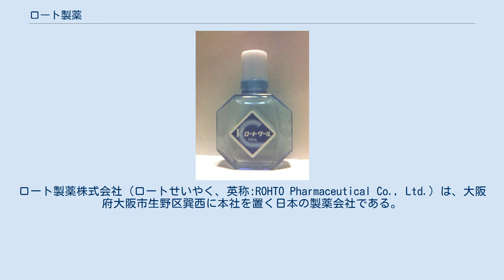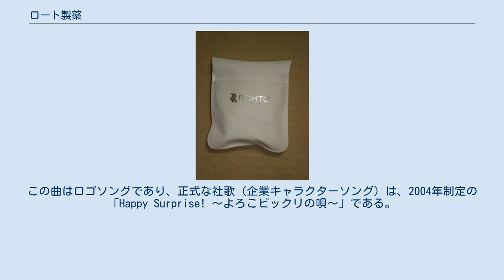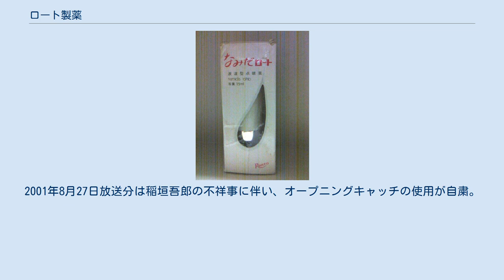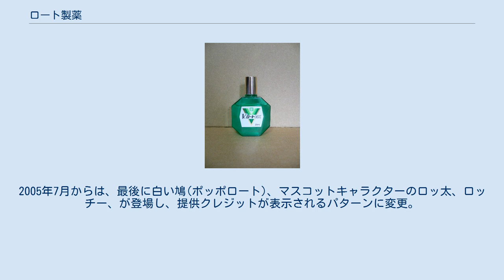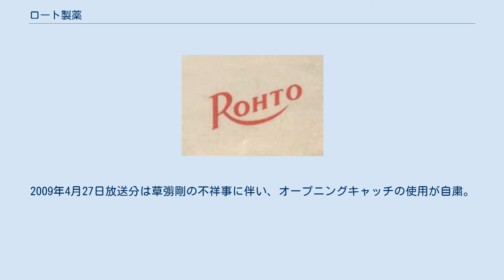ロート製薬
ロート製薬株式会社（ロートせいやく、英称:ROHTO Pharmaceutical Co., Ltd.）は、大阪府大阪市生野区巽西に本社を置く日本の製薬会社である。
東京証券取引所の第1部に上場（証券コード：4527）。
 前身の「信天堂山田安民薬房」は1899年（明治32年）に創業。
現在は胃腸薬や一般向け目薬をはじめとする一般用医薬品（OTC医薬品）やスキンケア製品を主力商品としており、医療用医薬品には一切参入していない（それゆえに医薬情報担当者も不在であるが、2020年3月にグループ会社となった日本点眼薬研究所では眼科・耳鼻科領域の医療用医薬品を扱っている）。
更にグループ企業としてアメリカ合衆国のメンソレータム社を傘下に置く。
主力の一般用目薬ではトップシェアを誇る。
 大阪市生野区巽西（本社）と三重県伊賀市の2ヶ所に工場を設置している。
研究所が本社・伊賀市・京都府木津川市の3ヶ所にそれぞれ所在する。
また、大阪市北区大深町のグランフロント大阪内に梅田オフィス（グランフロント大阪オフィス）を置いている。
 ※コーポレートスローガン含む。
 「ロート」という名称は、ミュンヘン大学の教授アウグスト・フォン・ロートムント（目薬の処方を手がけた、眼科医の権威・井上豊太郎のドイツ帝国留学時代における恩師）から付けられた。
 また俗説として「両口式点眼瓶」の発明の元となったといわれる、逆三角形の注入器具である「漏斗」から採った名称という説、胃腸薬「パンシロン」シリーズに含まれている成分の一つである「ロート根」（ロートエキス）が由来という説もあるが、いずれも誤りである。
 「新ロート目薬」の広告（東京都渋谷区広尾 2010年8月26日撮影） 現在のV・ロート。
新V・ロートと同じ容器になっている。
 現在のV・ロートクール。
V・ロートと同様、新V・ロートと同じ容器になっている。
 発売当初のなみだロート。
パッケージのウインドウには涙の形を採用している。
 新V・ロートEXの中身が多く入った「新V・ロートEX 大容量」。
 ※現在の「新V・ロート」にも設定されている 正式な社章は、山田安民薬房の創業から使用されているものが別に存在する。
赤い丸の中に四方の山型を白くあしらい（家紋の「丸に七宝」に類似）、中央に日の丸とアルファベットの "A" を配して「山田」を抽象化すると共に「薬房は薬房として、従業員は従業員として日本一を目指す」という意味が込められている。
この社章は「ロート目薬」や初代「パンシロン」、初代「V・ロート」等の外箱にも表記されていた。
 初代のロゴマーク。
Rの斜め棒が後の「OHTO」を包んでいる。
 2代目のロゴマーク。
いわゆるダブルRシンボル。
 現在の番組 日本テレビ系 TBS系 フジテレビ系 テレビ朝日系 テレビ東京系 BS その他 ほか。
 過去の番組 現在 1つのブランドで製品ごとにCM出演者が異なる場合がありますので、その場合には具体的な製品名を含めて記載をお願いします。
 など。
 過去 など。
 ロート製薬のミニ番組を除く一社提供テレビ番組では、番組開始時に、ロート製薬社屋の白いタワーに鳩が舞い、社屋全景が映し出されるオープニングキャッチ（16秒間）が放送されていた。
これは1962年の『私はナンバーワン』から2010年の『SMAP×SMAP』まで、48年3ヵ月間に亘って使用・放映されていた。
これまでに映像は4代、BGMは3代にわたり使用され、合計8バージョンが製作された。
 この白い鳩は、実際にロート製薬で飼っていた鳩である。
餌の時間になると、CMの様に集まる（総務人事部が餌やり）。
 最後に登場する社屋全景の映像は1962年現在の風景であり、使用終了まで一貫して変えることなく使用された。
実際は本社社屋の手前に写っていた池は駐車場に変わり、後方にも高層建造物が隣立しているなど、映像の風景とは大きく様変わりしている。
 オープニングキャッチで流れる曲「ロート製薬テーマソング」については、加美乃素「見知らぬ街角」やジャパン「ジャパン音頭」など関西発のCMソングを多数手がけてきた津野陽二が作曲を手掛けた。
この曲はロゴソングであり、正式な社歌（企業キャラクターソング）は、2004年制定の「Happy Surprise!...